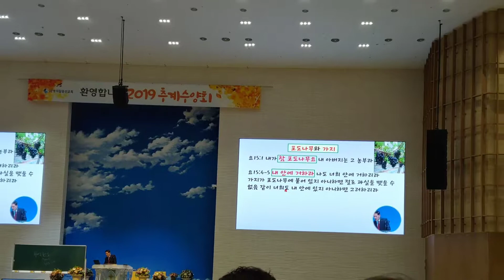예수보다 더 귀한 것 없네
공주 갈릴리수양관 추계수양회에서
hs.choi